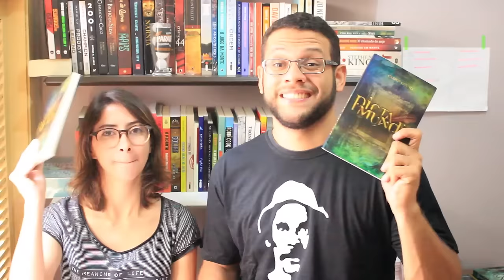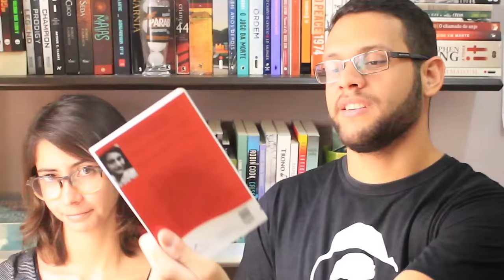BOOK HAUL | Outubro 2015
Aqui mostramos nossos livros recebidos e/ou comprados de outubro, um mês de humildade! Depois de setembro, nem tinha como ser diferente. Às vezes até tinha, mas não. :P